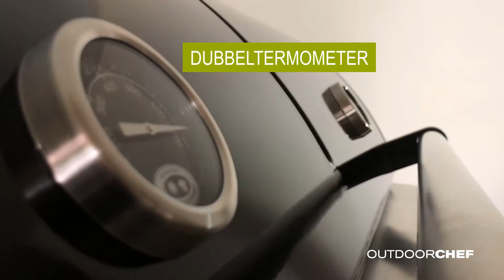OUTDOORCHEF | Dualchef 425 G (Svensk)